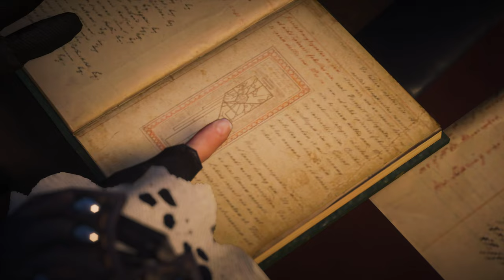Assassin's Creed Syndicate Walkthrough Part 7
Timestamps:
0:00 Cleanup Map & Collecting items
51:48 -- _*Gang War*_
53:11 -- Cleanup Map & Collecting items
1:20:27 _*A thorne in the side*_
1:33:54 _*Clara O'Dea*_
1:36:33 _*Frederick Abberline*_
1:38:28 _*Henry Green*_
1:40:06 _*A case of Identity*_
1:48:45 _*A good shot*_
2:00:42 _*Information intercepted*_
2:11:53 _*Stealing from the poor*_
2:23:31 _*A golden path*_
2:35:29 _*A good send-off*_
2:48:52 _*Pressed flowers*_
2:51:03 _*Off the rails*_
3:02:09 _*Much ado about drinking*_
3:20:20 _*The great jewel heist*_
3:37:02 _*The Sandman*_
3:56:53 _*The final showdown*_
4:20:06 _*50 Berkeley Square*_
4:28:47 _*Hell's Bells*_
4:40:13 _*Collecting London's remaining secrets*_
5:11:23 _*Pick up outfit Reuge's vault*_